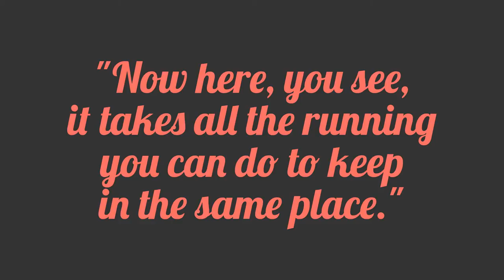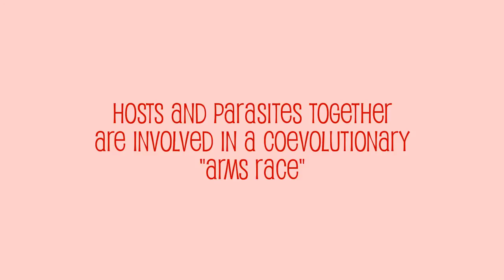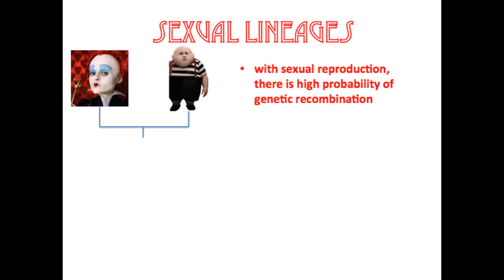Red Queen Effect